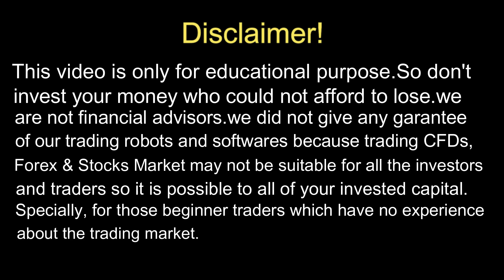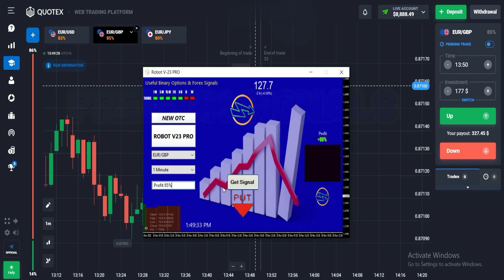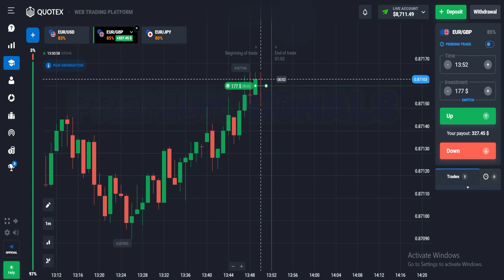Proven Strategies For Profitable Trading Of Robot V-23 Pro - Binary Robots